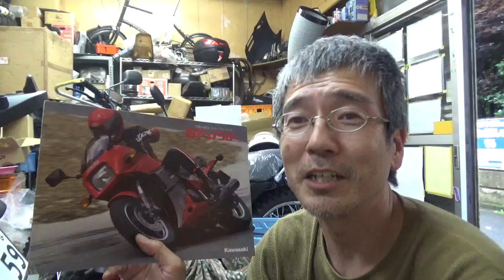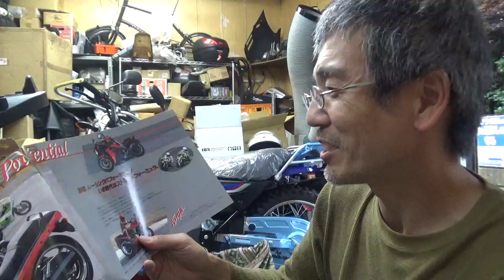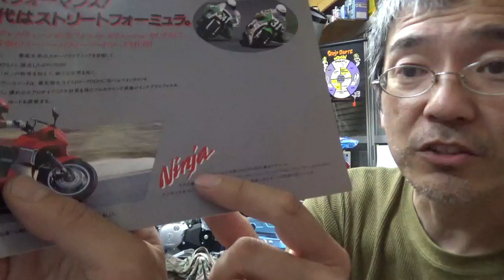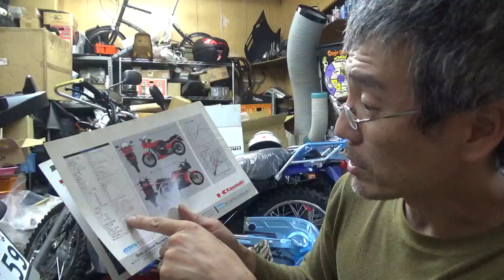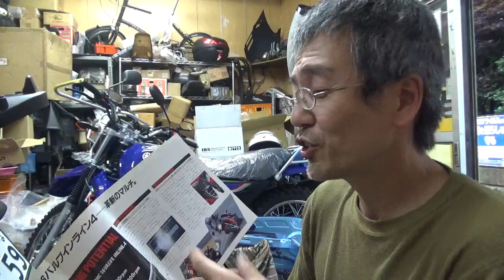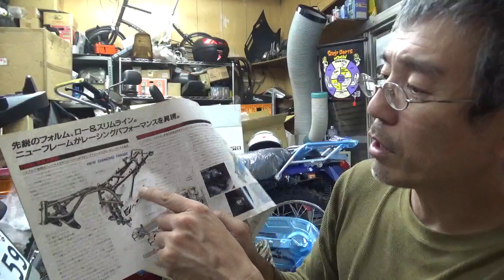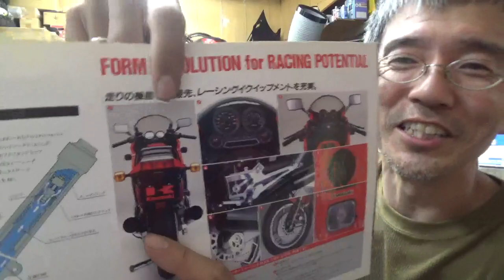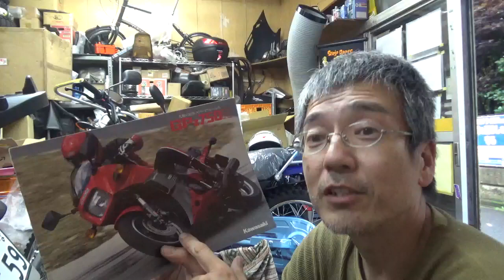古いカタログを見ながら話をするコーナー 今回は・・・究極の回答 ストリートフォーミュラ GPz750R です。